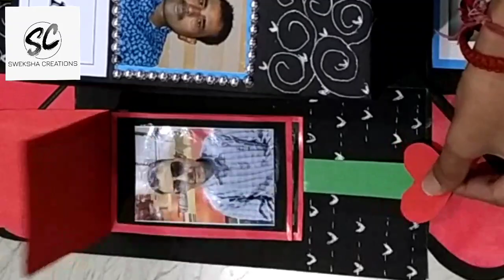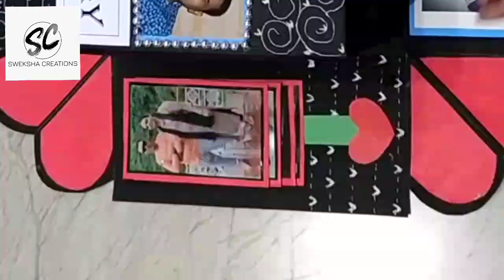How to make waterfall card | swekshacreations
Hello friends
Waterfall card making method
Material :-
Colourful sheets
Fevicol
Scale
Pencil

Easy step by step method